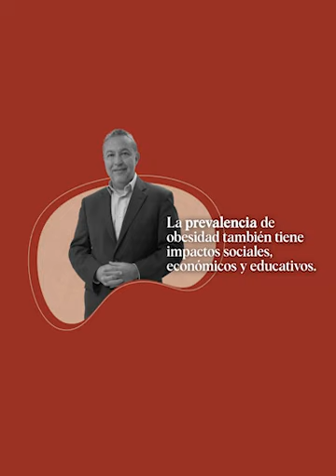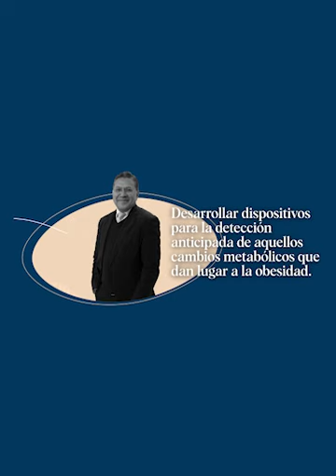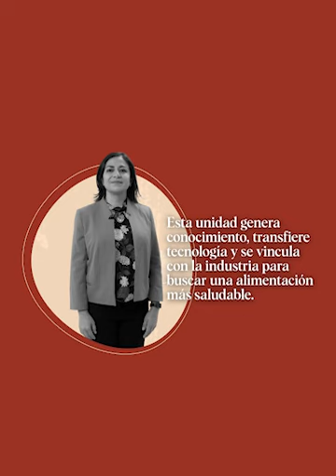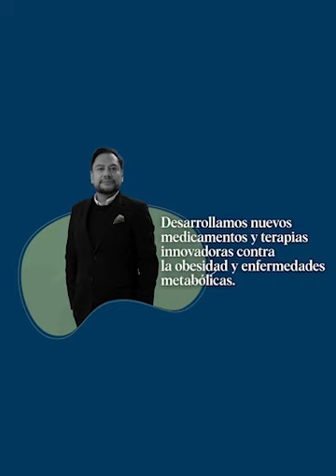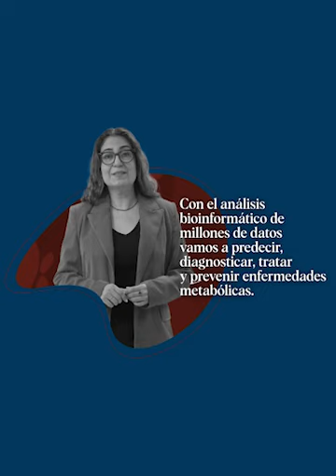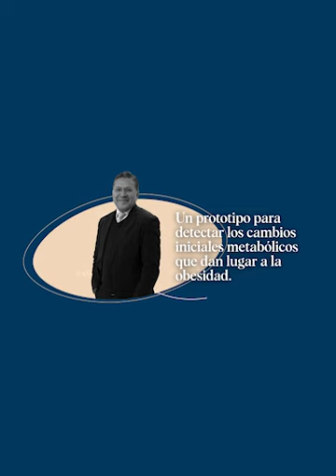Institute for Obesity Research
El Institute for Obesity Research se nutre del trabajo de 5 unidades que a continuación se presentan y cuyo propósito es dar solución a uno de los retos de salud pública más grandes del país: la obesidad.